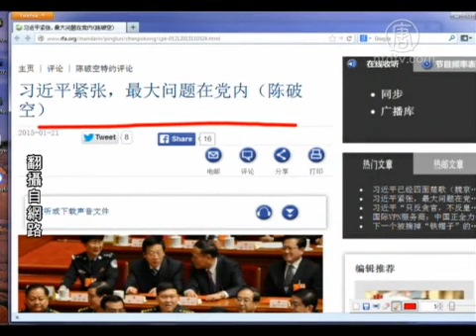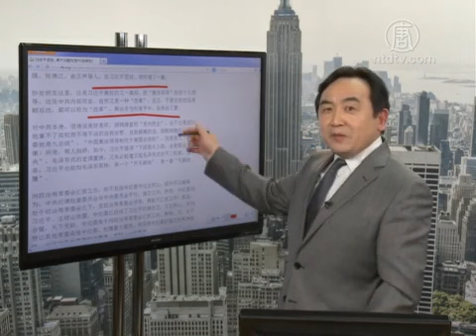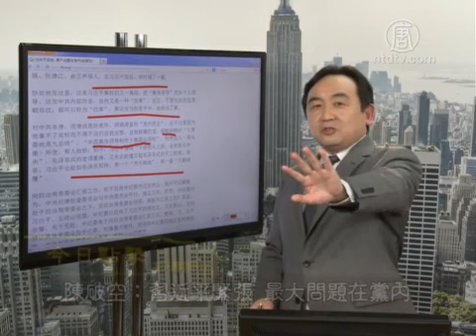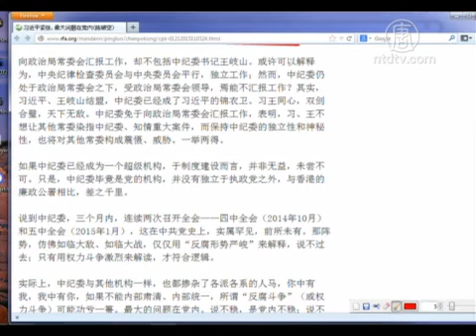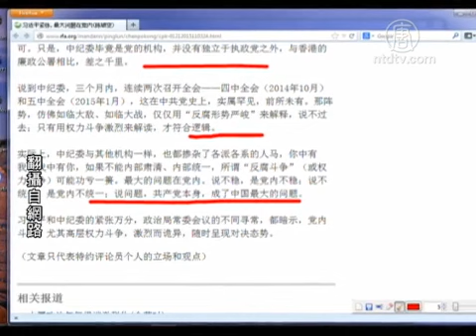【石涛评述】这次常委会不寻常 习近平紧张万分｜中纪委｜党内斗争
【石涛评述】这次常委会不寻常 习近平紧张万分｜中纪委｜党内斗争｜(NTDNewsClick) 最大问题在党内：习近平和中纪委的紧张万分，政治局常委会议的不同寻常，都暗示党内斗争、高层权力斗争，激烈而诡异。来源：